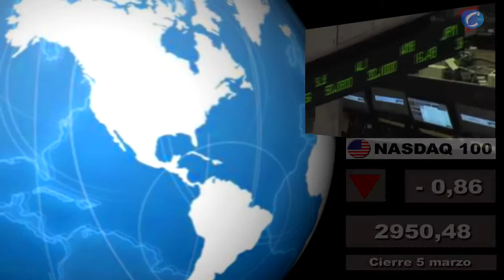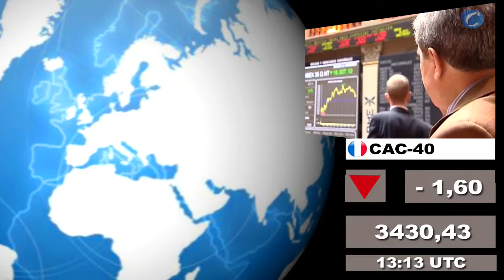Bolsas; Mercados internacionales: Cierre lunes 5 y media sesión martes 6 de marzo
- Incluye el cierre de las plazas asiáticas de hoy martes 6 de marzo

Redacción Central, 6 de marzo (CERESTV.info)

Presentamos un nuevo formato en VÍDEO HD en el que incluimos los datos del cierre de los principales mercados norteamericanos (EE.UU y México) y latinoamericanos a las 22hs de ayer, lunes 5 de marzo, así como los de las principales bolsas del sureste asiático de esta mañana, martes 6 de marzo. También destacamos el cierre de ayer de las principales plazas europeas y la situación de las mismas a media sesión de hoy martes.